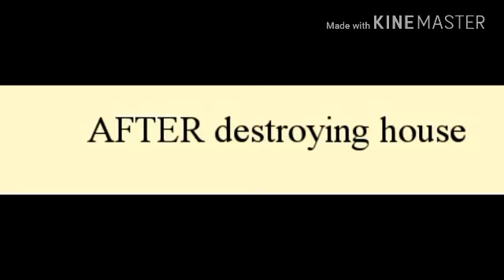How to build small survival house mcpe|| Minecraft pocket edition